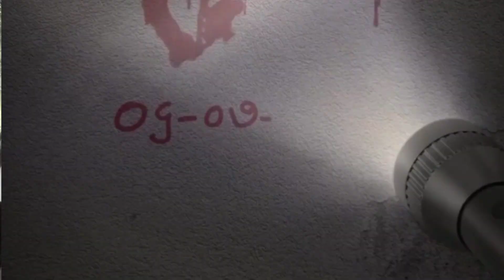Wel come purnima gujarati movie Jojo OTT પર free release date Elesh Thakor 2024